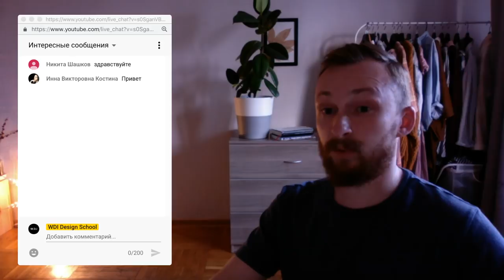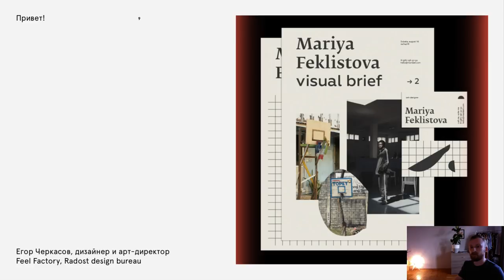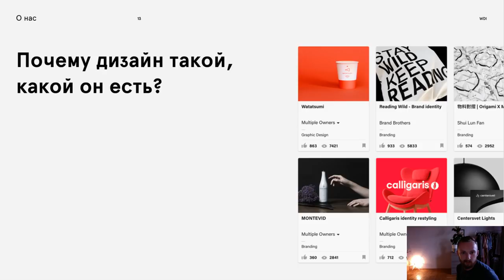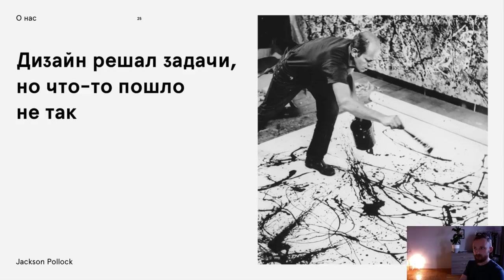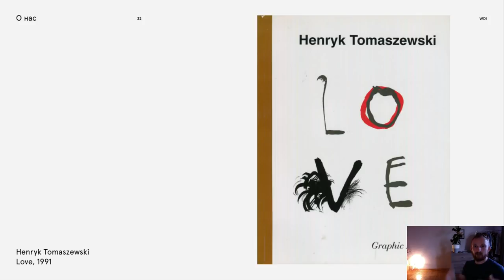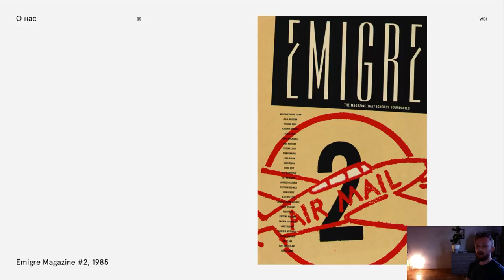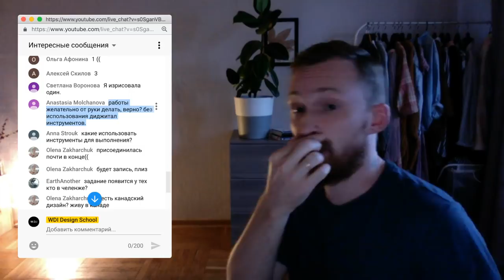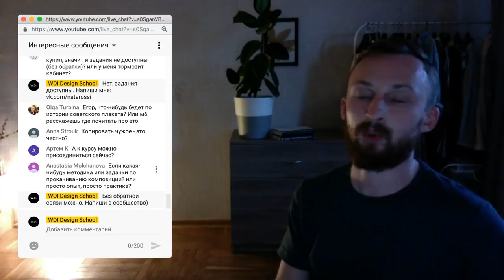Взрыв креатива 2. Вводный вебинар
Егор Черкасов — основатель дизайн-бюро «Радость», соавтор айдентики Севастополя и арт-директор лондонского стартапа. На этом вебинаре ты
Узнаешь:
— что такое модернизм и постмодернизм
— почему «каляки» и «мазня» висят в галереях
— почему некрасивое и неровное ценится и «работает»

Научишься:
— создавать быстрые зарисовки
— композиционные эскизы
— формoобразованию

Запасайся бумагой и инструментами для рисования: тушью, маркерами, кистью или обычной ручкой — на твой выбор.